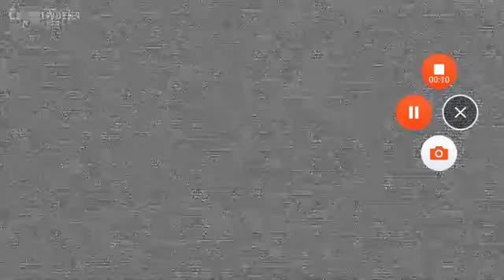Jurassic Park in a nutshell!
Animation by me CleamWorks Animations

JurASSic Park

Thanks so watch my animation everbody! I love you!

JurASSic Park

Who want Minecraft in a nutshell?
Who want Futuristic Hub Gui in a nutshell?